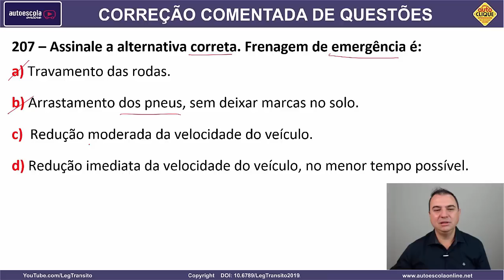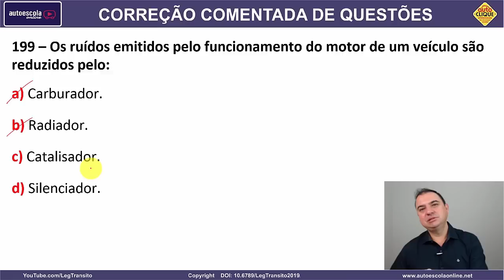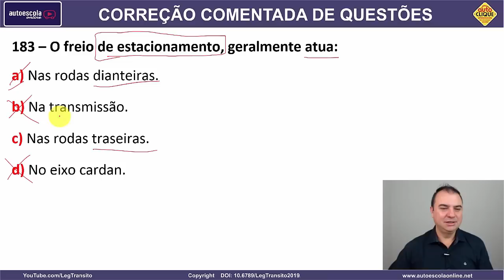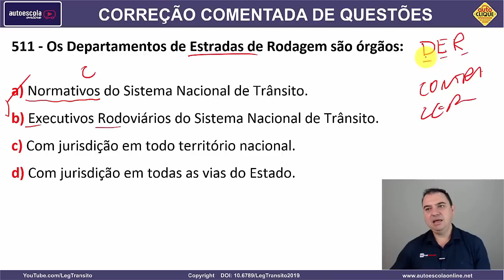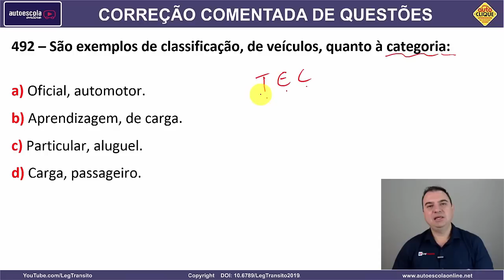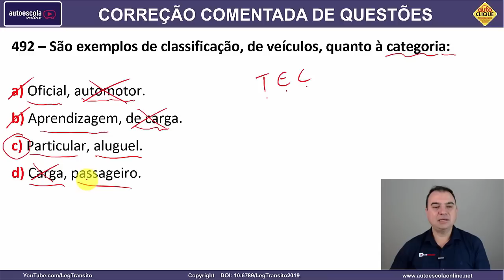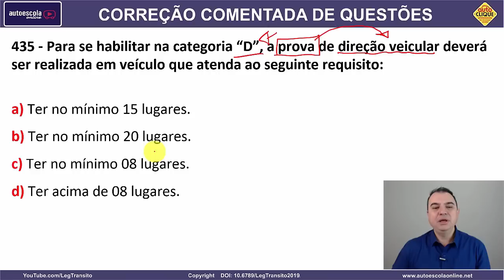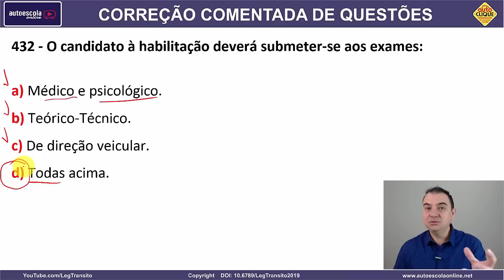SIMULADO DETRAN QUESTÕES 2023 - AULA 11